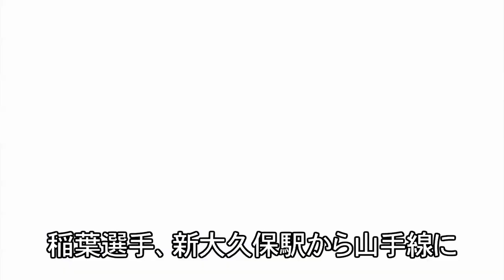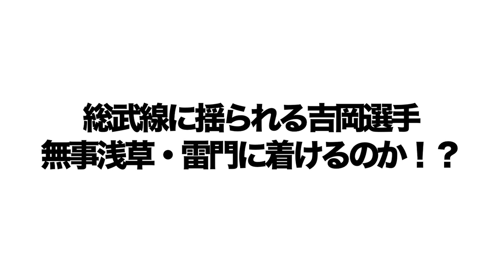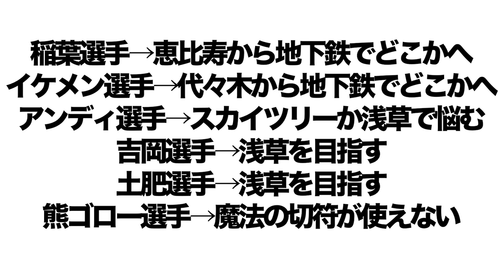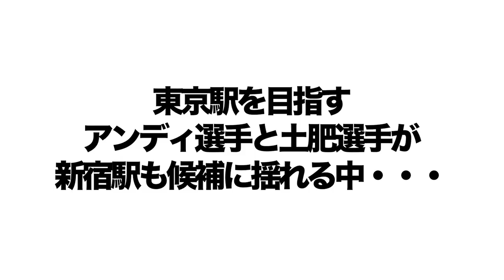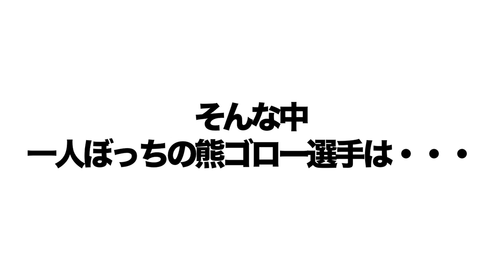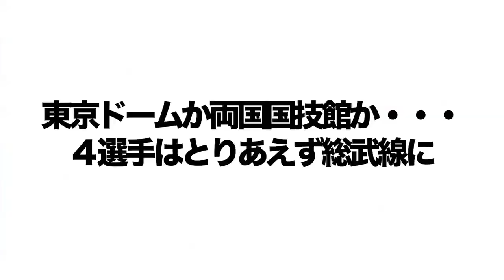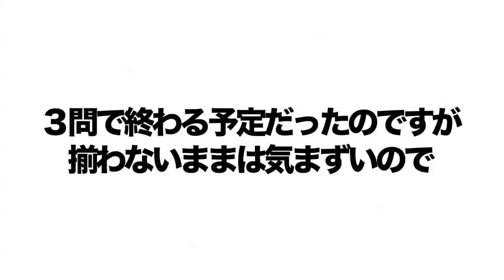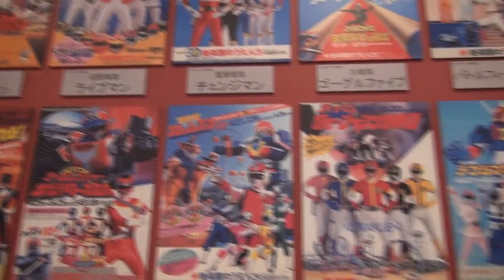24時間WRESTLE-1/NEW ERA スマホなし待ち合わせ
24時間WRESTLE-1にて放送された「NEW ERA スマホなし待ち合わせ」の模様です。

※この番組はniconicoでも同時配信しています。niconicoでは生放送の際、視聴者からのコメントがリアルタイムで放送画面に表示されますので、番組中に出演者がコメントに触れる場合はniconicoのコメントが優先されます。
※アンケート機能はniconico特有の機能となりますので、YouTube版ではアンケートへの参加は出来ません。このほかにもタイムシフト予約などniconico特有の機能はYouTube版ではご利用いただけません。
※niconico版とYouTube版では多少のタイムラグがございます。どの程度のタイムラグになるかは、視聴環境や通信環境によって異なります。